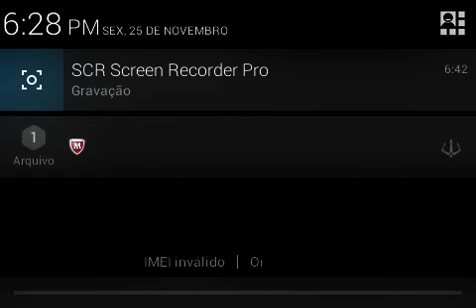CONTRI. STRIKE PORTABLE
NOSSA TEAM
ADD (Aliança dos detonadores)

[~E NOIS FAMILHA~]